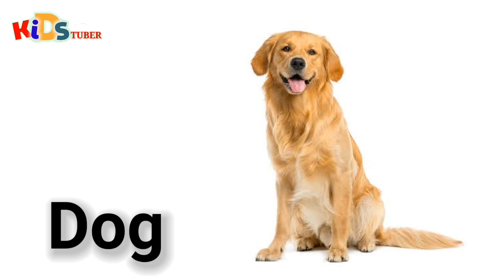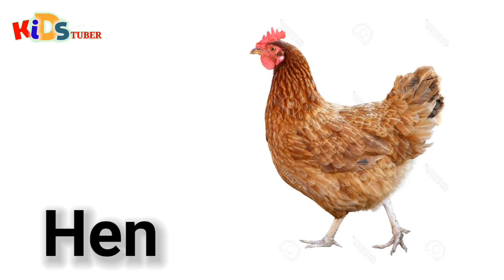Domestic animals name || Farm animals for kids in English || Pet animals.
apple song
abcd
abcd song
a for Apple b for boll
abcd rhymes
a se anar
abc song
Hindi varnamala
anar
phonics song
capital
a for Apple song
hindi varnmala
k se kabuter kha se khargosh
anar aam
ka kha ha gha
आइई
हिंदी वर्णमाला
abcd abcd
anar aam imli
 कबूतर
abcd poem
hindi rhymes
कखग हिंदी
a anar
abcd song
ginti कखग
alphabet
asana
barakhadi
hindi alphabet learning
hindi letters
hindi swarmala
a आ
बालगीत
atoz
balgeet
k se kabuter
nursery rhymes

Domestic animals name for kids.
Domestic animals for kids.
Domestic animals sound.
Domestic animals.
Domestic animals name.
Domestic animals and their home.